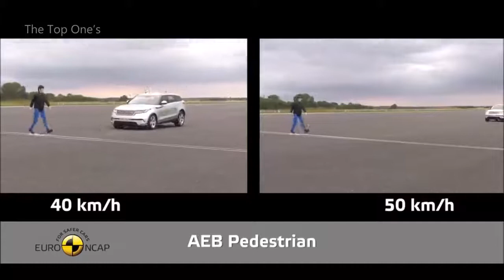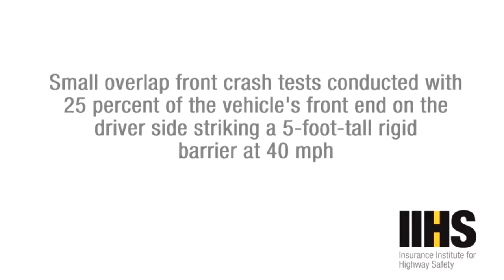Top 10 Luxury Cars Crash Test Expensive luxury cars crash test !!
Luxury cars are traditionally the safest vehicles on the road. Not only are they engineered to be eminently crashworthy, but they typically offer advanced safety and driver-assist systems, as well. But as is the case with other vehicle classes, some luxury-branded models are rated more highly than others for safety.

1)This video has no negative impact on the original works (It would actually be positive for them)
2)I only used bits and pieces of videos to get the point across where necessary.

Top 10 Luxury Car CrashTest | Expensive luxury cars crash test